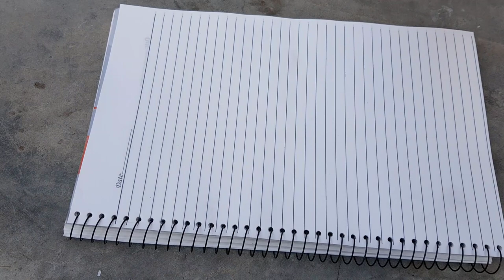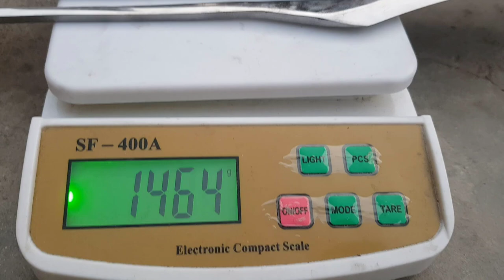Rusted GREEK SWORD - RESTORATION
This sword belongs to Ancient Greek or spartan Armoury. These types of swords were built to hold them in one hand and the classic blade was generally about 50–60 cm long, although the Spartans supposedly started to use blades as short as 30 cm around the era of the Greco-Persian Wars.

Me and my elder brother we helped each other to make this video and i am deeply thanks to our every single subscriber who is supporting us to do something new and creative. I made this just for fun i am not promoting any kind weapons so guys just sit back relax and enjoy the video.

I love the Brass and you guyz can see casted brass looks really enchanting in the handle.
Some of viewers just hate me to much because of using brass but its my skill so i want to work on the things i am good to do so guys watch the videos just for fun.

I showed the whole procedure for restoring this chopper in this video.
o. The liquid i used to remove RUST was VINEGAR.
o. I used sandpapers of different GRITS for the shine of the steel.
o. Brass casting was done for the HANDLE to look more enchanting.
o. Dark coloured wood was used to make the handle.
o. For Hardening the blade i used my own handmade METAL MELTING FURNACE.
o. I used clear paint to shine the wooden handle and Brass was shined by special brass polish.

Rusted GREEK SWORD - Impossible RESTORATION

'If you like this Project perhaps You may like my some others.